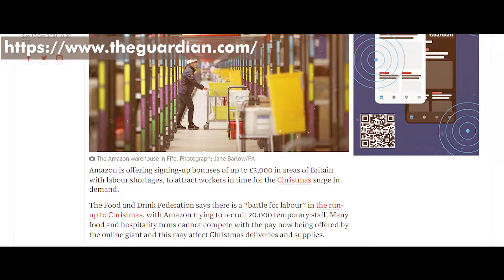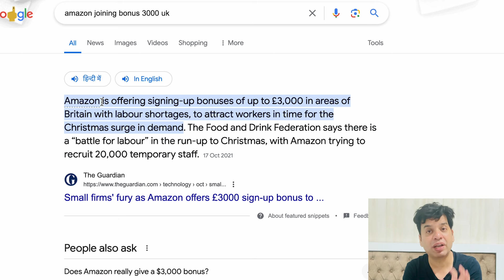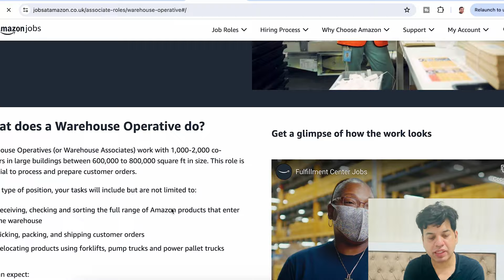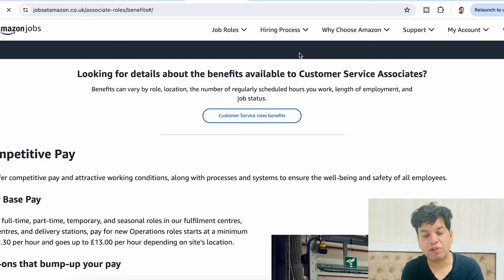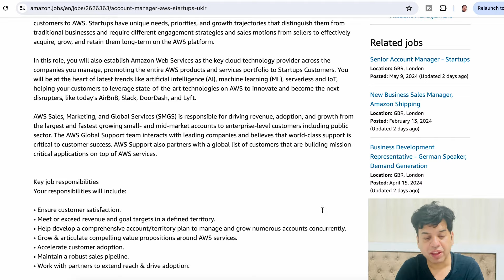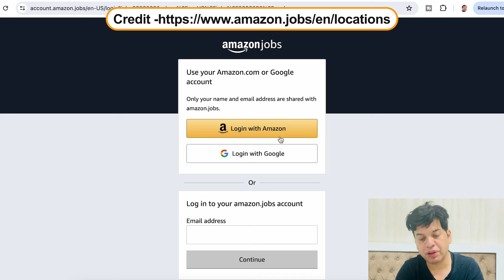Jobs in UK | Jobs in UK for Indians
In this video, we will talk about Jobs in UK | Jobs in UK for Indians | Jobs in UK

Or
flywithgarry@okaxis